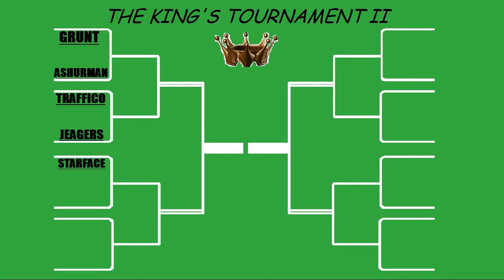4th Quarter Final Fight #12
The King's Tournament II 4th round of The King's Quarters fight # 12.
As The King's Tournament II Quarterfinals complete, the final wrestler of the final four will be decided.